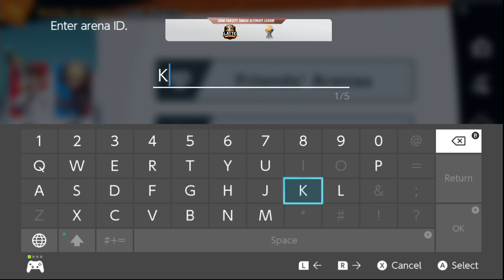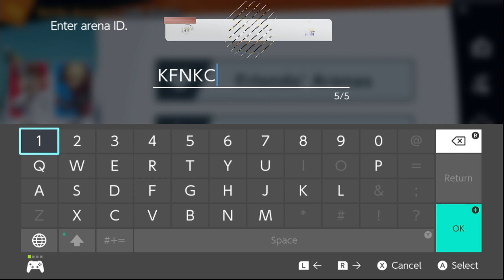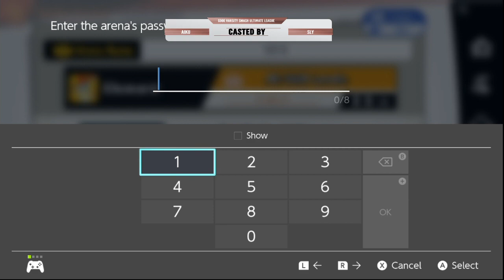GDOE VARSITY ESPORTS LEAGUE: MEET 4 GW vs Tiyan (Smash)